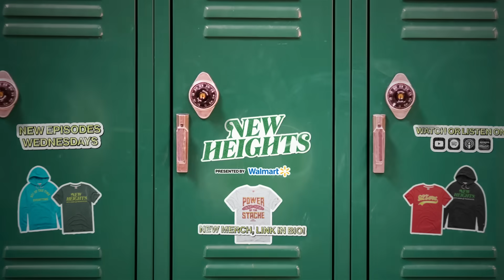Cowboys Home Record, Keeping Pace With Josh Allen & All-Time Kelce Highlights | Bonus Video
Jason and Travis discuss their Week 14 matchups against the Cowboys and Bills, beginning with how the Chiefs will prepare to face the Bills’ impressive pass defense. Travis talks about the team having a lot to prove and the Bills still very much being in playoffs contention. Jason talks about the Cowboys’ impressive home wins record the season, how tough it is to play at AT&T Stadium and his favorite moment playing against the Cowboys. The guys also take a look at some fan art, including a Jason Kelce mural. Lastly, Travis and Jason break down some of their greatest highlights submitted by 92%ers for the upcoming “Greatest Highlight of All Time Bracket.”